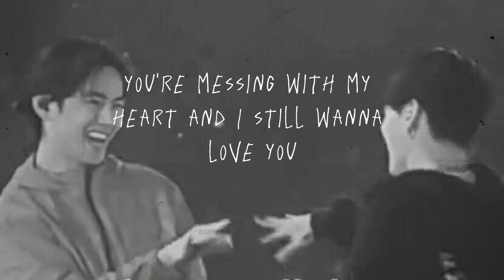taekook shortvideo viral trending btsshorts